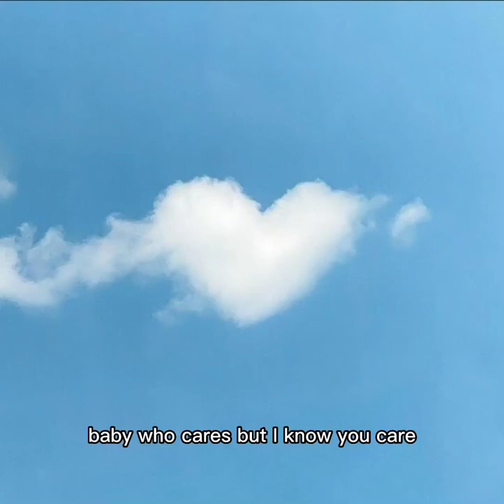[roblox story] lesbian 💙 ⚠️make sure to like and subscribe ⚠️